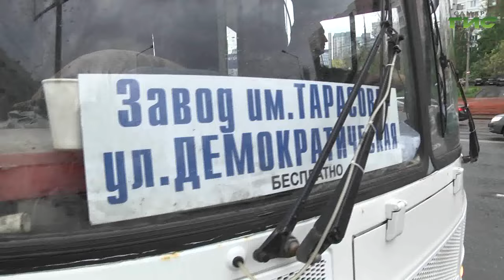В Самаре продолжается капитальный ремонт трамвайных путей на Ново-Садовой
В Самаре продолжается капитальный ремонт трамвайных путей на Ново-Садовой. На участке от Барбошиной поляны до кольца на Заводе Тарасова будут полностью заменены рельсы, шпалы, основание из щебня. Под трамвайными путями пройдет ливневая канализация. Сейчас полным ходом идет работа на отрезке до Ново-Вокзальной. Что уже сделано,  расскажем в нашем сюжете.